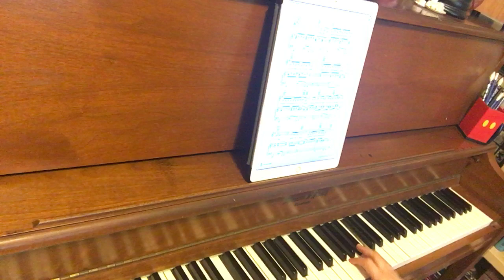Wondering (High School Musical: The Musical: TheSeries) - Accompaniment 🎹 *Gmajor*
Wondering (High School Musical: The Musical: TheSeries) - Accompaniment 🎹
Music and Lyrics by Josh Cumbee and Jordan Powers 🎵📝
🎹 COMMISSION AN ACCOMPANIMENT TRACK
Fill out the form and I’ll get recording! 🎤

🎶 ENDLESS SONG SUGGESTIONS
Musical Theatre, Disney, Singers 11yrs and Younger and MORE! 🤩

💻 A LISTING OF ALL TRACKS
Alphabetized by title and organized by genre. 🎵

👩‍🦰 BOOK AN ONLINE SESSION
We can work on an upcoming audition or talk about repertoire! 🎭

I love hearing from Singers and Voice Teachers! 😍